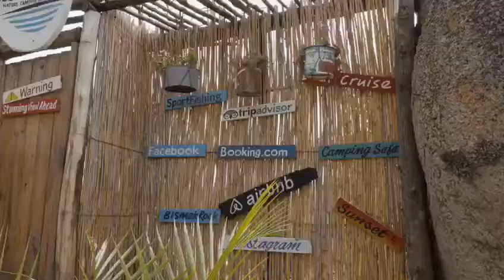Capripoint Mwanza Cozy Cabins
Slow down and take a break @busybee_cabins Capripoint MWANZA, where views of majestic Bismarck Rock and the sound of the the waves of Lake Victoria are right outside your door.

This cozy cabins have a lovely set up dedicated for couples ,nature lovers and travellers who loves unique stays. Located on top of the Rocks with the best city view,sunrise n sunset spot . Cabins on the Rocks offers the opportunity to relax and enjoy a glass of wine or coffee while listening to the sound of the birds .

Amenities
• One Bedroom with a double Bed
• 1 Full Bath
• Mountain Views
• Close Proximity to lake Victoria & Fishing Access
• boat Cruise
• Free WiFi